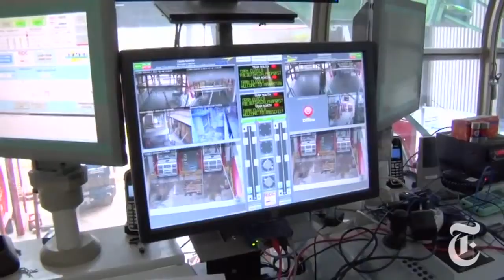N Y Region Return of the Tram nytimes com video